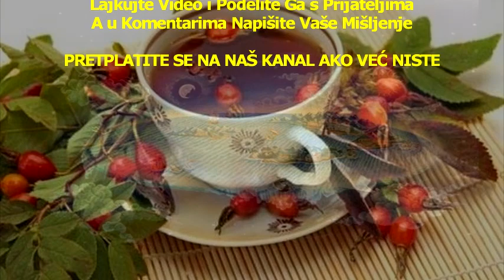ČAJ OD ŠIPKA - NAJBOLJI Čaj Za GRIP,PREHLADU i JAČANJE IMUNITETA